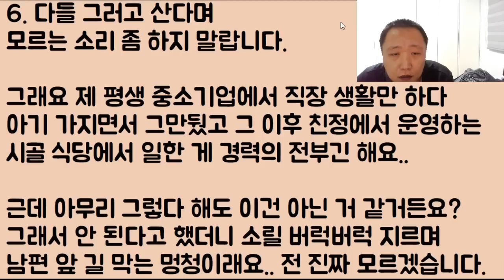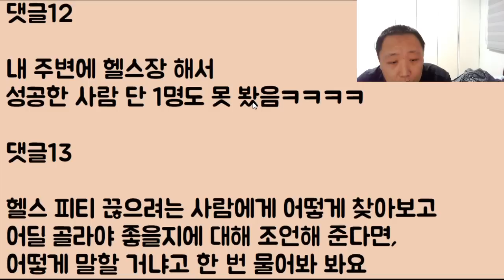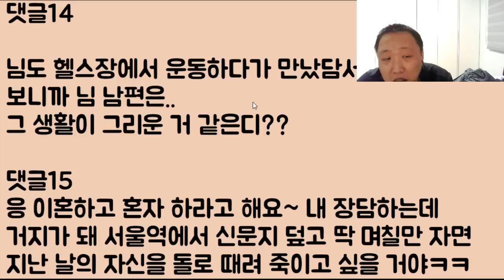[아니 이 색히가?] 사업 망한 후.. 죽기 살기로 버티다 이제 겨우 빚 다 갚았는데 거지 같은 허세가 발동.. 망했던 헬스장을 한다는 남편.. 여러분 밟아주세요ㅠㅠ